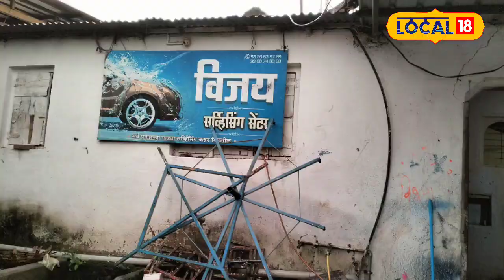Success Story पतीचं निधन, परिस्थिती गरिबीची, महिलेनं जिद्दीच्या बळावर व्यवसाय केला यशस्वी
The name of this woman is Madhuri Kumhar. She is a resident of Devarashtra village in Sangli district. Madhuri Kumhar's life suffered a similar fate and her husband died accidentally. After this, Madhuri has been leading the world for the past 6 years.
माधुरी कुंभार असे या महिलेचे नाव आहे. त्या सांगली जिल्ह्यातील देवराष्ट्रे गावातील रहिवासी आहेत. माधुरी कुंभार यांच्या संसारावर असाच काळाचा घाव बसला आणि त्यांच्या पतीचे अपघाती निधन झाले. यानंतर माधुरी मागील 6 वर्षांपासून संसाराचा गाडा पुढे नेत आहेत.